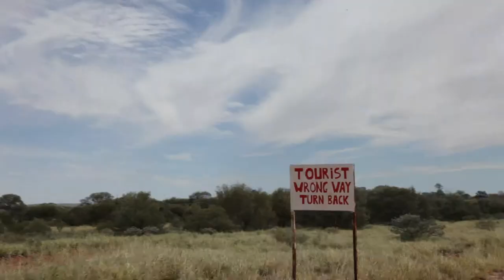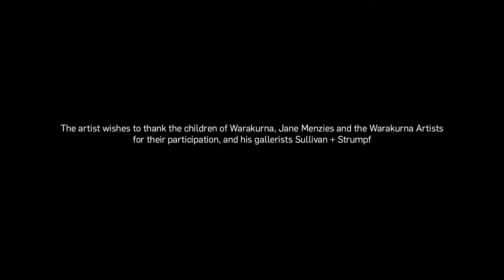We Can Be Heroes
In 2017, leading Australian artist Tony Albert visited Warakurna and collaborated with the children and artists in the community to create a number of artworks including photographs and paintings for display as part of the 'We Can Be Heroes' 2018 exhibition.

This video features a voice recording of Warakurna artist Dorothy Ward from the Warakurna community discussing the Mamu and is reproduced with kind permission.

Starring the children of Warakurna, 'We Can Be Heroes' explores how we can all be empowered, by overcoming our fears.